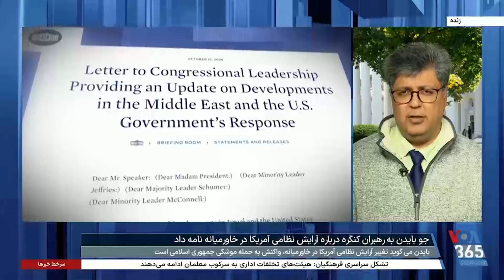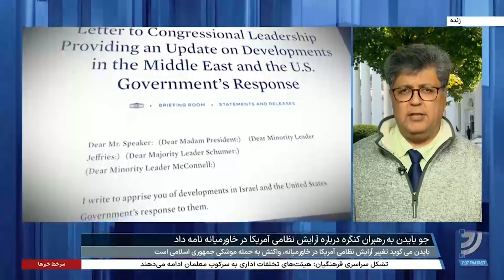جو بایدن به رهبران کنگره از آرایش نظامی آمریکا درخاورمیانه گزارش داد